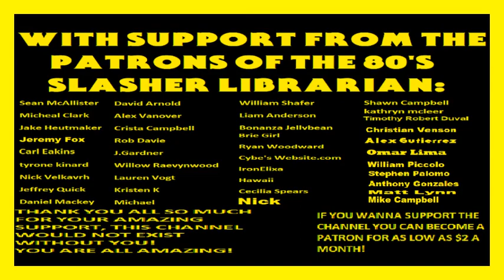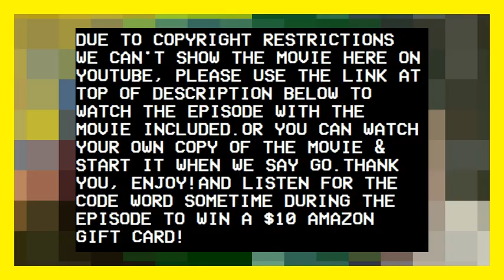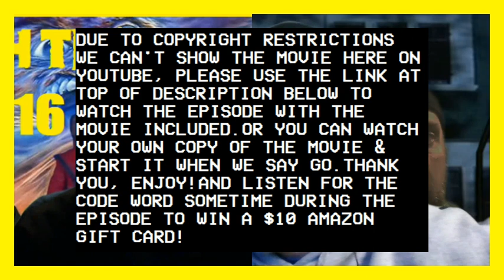Slash Trax #16: Return Of The Living Dead 2 Riff Commentary Track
WE CAN'T SHOW THIS MOVIE DUE TO COPYRIGHT RESTRICTIONS SO TO WATCH THIS EPISODE WITH THE FULL MOVIE "RETURN OF THE LIVING DEAD 2" INCLUDED WITH THE RIFF TRACK CLICK HERE TO STREAM FREE

Follow Alex Vanover On Twitter @vandollar15
Follow Alex Vanover On Instagram @AlexVanover15

On this episode of Slash Trax we watch the 80's Horror Classic Return Of The Living Dead 2, and even classics get the full slash trax riff experience from us, no bad movie is safe! ENJOY!